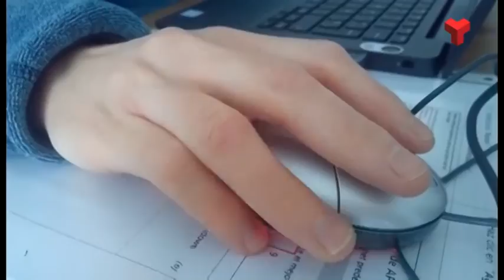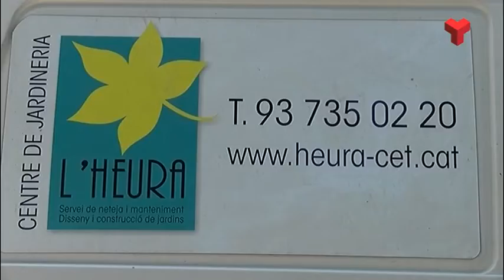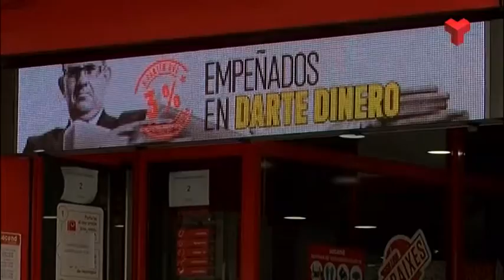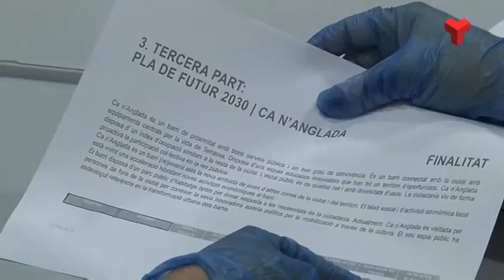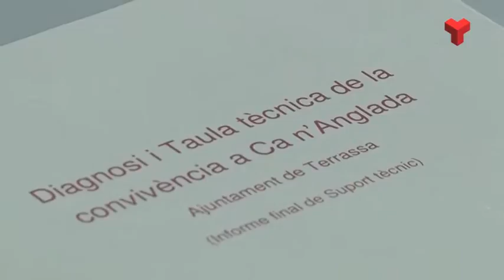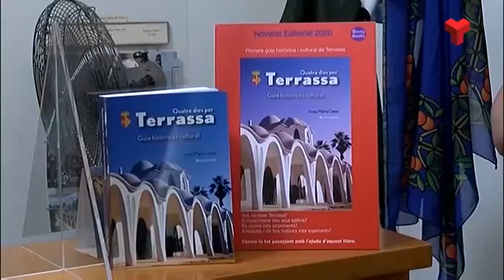Al dia Vallès Occidenatl dijous 30-07-2020 de Canal Terrassa